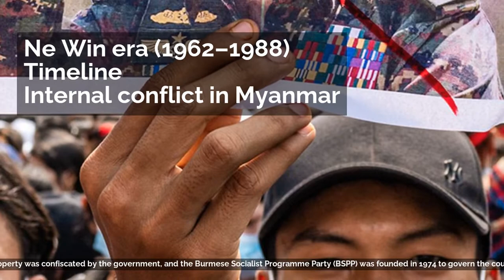Ne Win era (1962–1988) | Timeline | Internal conflict in Myanmar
After three successive parliamentary governments governed Myanmar, the Tatmadaw (Myanmar Armed Forces), led by General Ne Win, enacted a coup d'état in 1962, which ousted the parliamentary government and replaced it with a military junta. Accusations of severe human rights abuses and violations followed afterwards, and the cabinet of the parliamentary government and political leaders of ethnic minority groups were arrested and detained without trial. Around this period, other ethnic minority groups began forming larger rebel factions, such as the Kachin Independence Army, in response to the new government's refusal to adopt a federal system.
In 1967, the ideological spread of China's Cultural Revolution led to riots between the Bamar and Chinese communities in Rangoon (present-day Yangon) and other cities. The riots left 31 dead and prompted China to begin openly supporting the Communist Party of Burma.Both immediately after the coup and again in 1972, Ne Win held peace talks with insurgents, but both times they fell apart. This was partly due to Ne Win's refusal to adopt a federal multi-party system. After negotiations failed, defectors from the Tatmadaw and ethnic insurgents walked back to their bases, with headlines across Myanmar famously reading "They have gone back" (သူတို့ပြန်ကြလေပြီ). Private property was confiscated by the government, and the Burmese Socialist Programme Party (BSPP) was founded in 1974 to govern the country under a one-party system. Under Ne Win's 26-year dictatorship, Myanmar became an isolated hermit kingdom and one of the least developed countries in the world. In 1988, nationwide student protests resulted in the BSPP and Ne Win being ousted and replaced with a new military regime, the State Peace and Development Council.